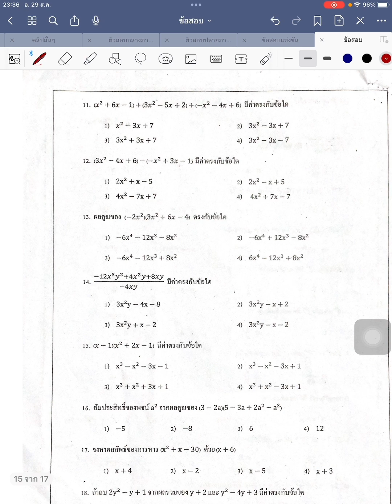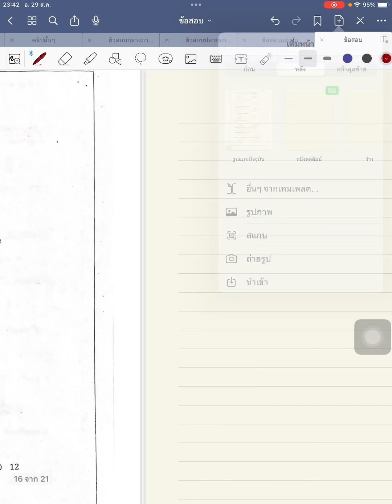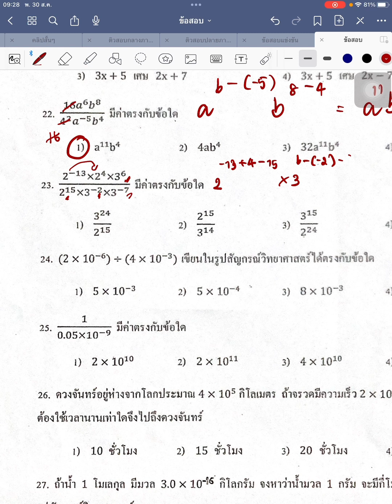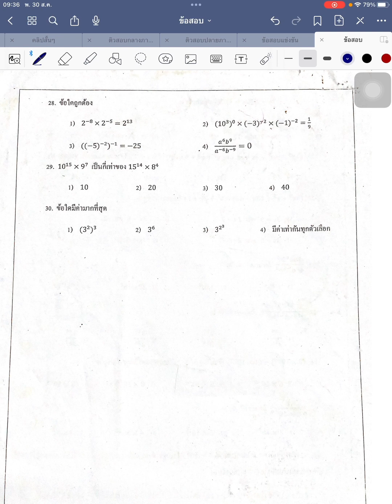ติวสอบปลายภาคเทอม1 เลขม.2 ep.1เลขยกกำลัง พหุนาม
แนวข้อสอบปลายภาควิชาคณิตศาสตร์ระดับชั้นม.2 รายวิชาคณิตพื้นฐานและคณิตเพิ่มเติม เรื่อง เลขยกกำลังและพหุนาม ใช้ทบทวนก่อนสอบได้ค่ะ
  สวัสดีค่ะเด็กๆ ครูเก่งนะคะ ครูทำคลิปสอนผ่านช่องYouTube นี้ให้กับทุกคนที่อาจจะไม่มีโอกาสได้เรียนกับครูโดยตรง
   ครูเปิดสอนแบบ on-site และแบบ online วิชาที่เปิดสอน
🌸 วิทยาศาสตร์และคณิตศาสตร์ระดับชั้นป.5-ม.3
🌸ติวเข้าม.1 วิทย์-คณิต(gifted)
🌸ติวเข้าม.1รอบปกติ 5 วิชา
🌸ติวเข้าม.4 วิทย์-คณิต